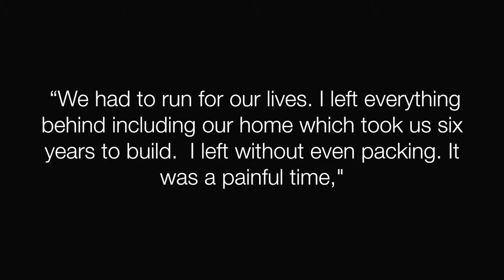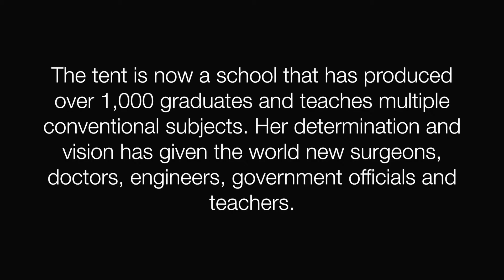RippleZoo: Education 4 All - The story of Aqeela Asifi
Here is our tribute to Aqueela Asifi. After 23 years of educating refugee girls, she was awarded the prestigious Nansen Refugee Award by the UN refugee agency UNHCR. Look at her story!